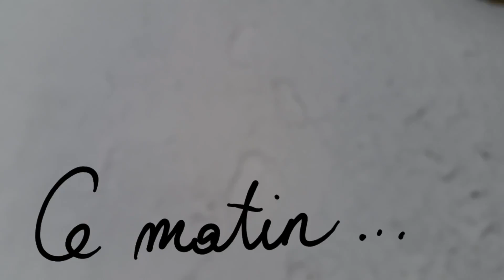Il neige, j'ai de nouveau 5 ans | Vlog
Désolée de ne pas avoir filmé ces derniers temps, mon corps me troll et je suis souvent malade -_- . Sauf que là, je n'ai pas pu résister... et voici donc ce mini vlog qui n'a AUCUN sens, mais je DEVAIS partager ma joie avec vous.

Voilà, bisous :P

N'oubliez pas, pour encourager les petites chaînes en ce moment!

Vidéos / Bouton "Tout regarder" et laissez tourner autant que possible :3

Vidéo tournée avec: Samsung Galaxy Note 4